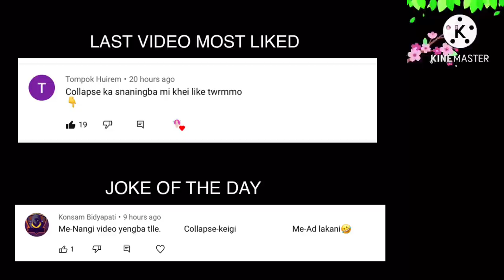LOOK WHAT HAPPENED | PUBG MOBILE MANIPUR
Setting :
GYROSCOPE and NON GYROSCOPE BOTH

Edited with :
Kine Master